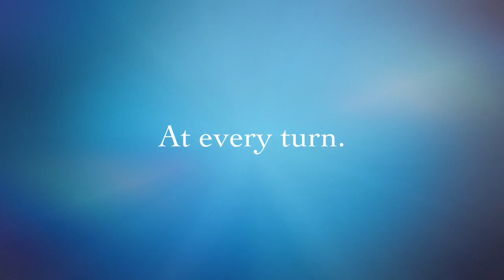Traveling to Italy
The start of our adventure at Venice. Part 1